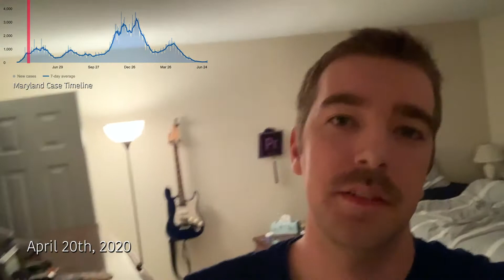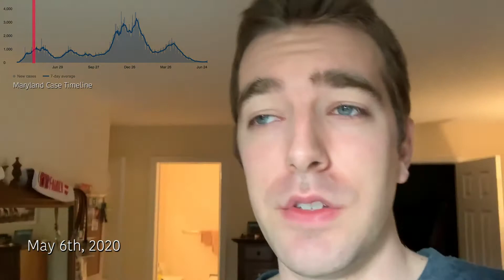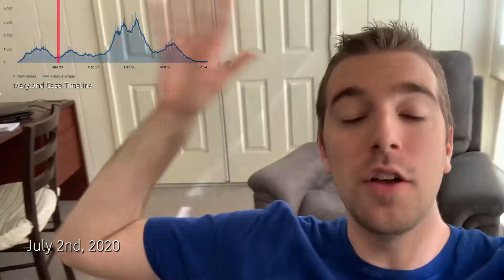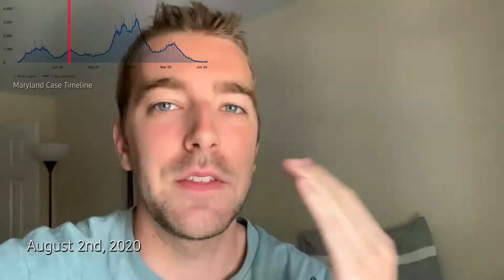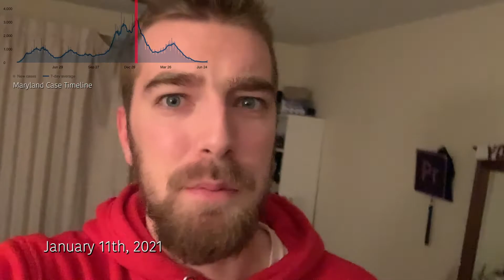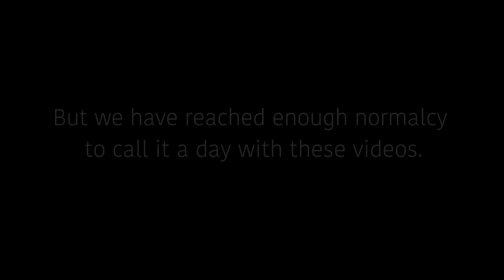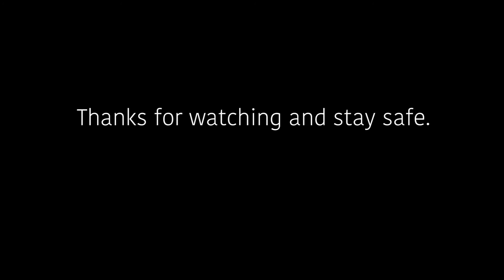Covid-19 Video Journal Updates (March 2020 - July 2021)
I started making updates about life around me in Maryland starting on the day everything shut down in March of 2020.
It's so interesting seeing the times of frustration and hope based on different parts of the timeline.

Covid obviously isn't over but I don't think we'll have another shut down that affects our lives the way it did last year.